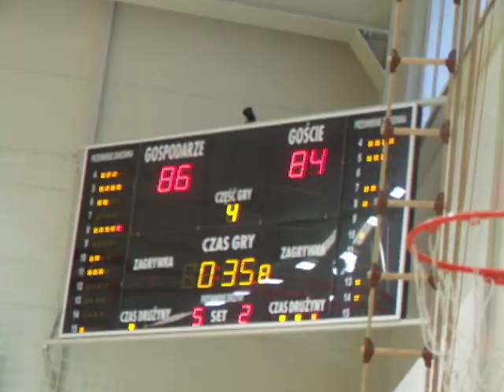MP U-14 Komorów-Zgorzelec